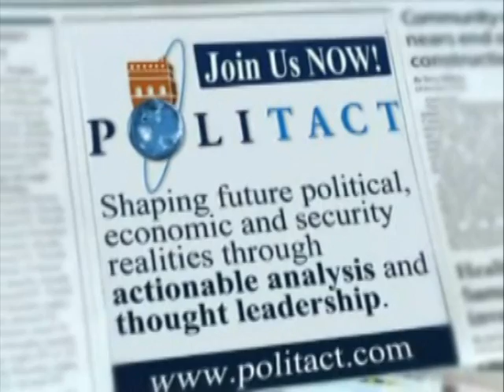The Path to Afghan Reconciliation -- Part 1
As US moves closer to elections in November 2012, it has begun to withdraw forces from Iraq and has also started to lay the foundation for a reconciliation process in Afghanistan. The search for political solution in Afghanistan is not going to be any easier than the military approach, and certain key issues have already begun to emerge.